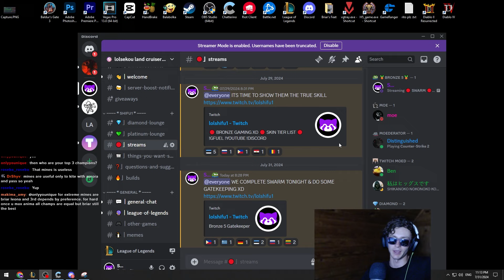SOLO Leona vs Extreme Aatrox | Swarm League of Legends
P.S. This is not a Swarm Leona Guide.